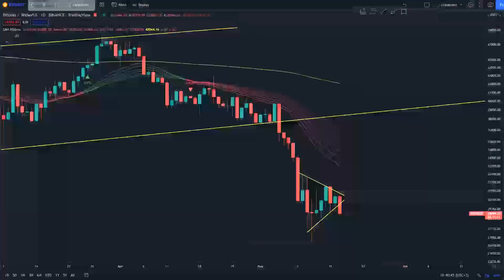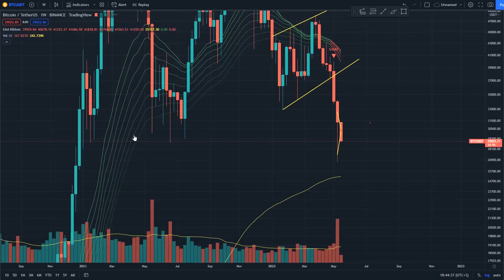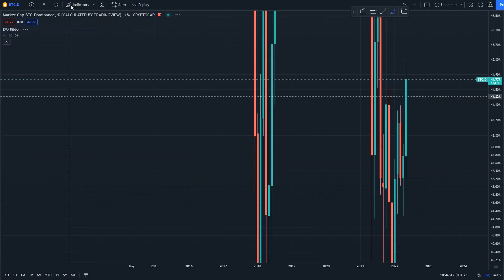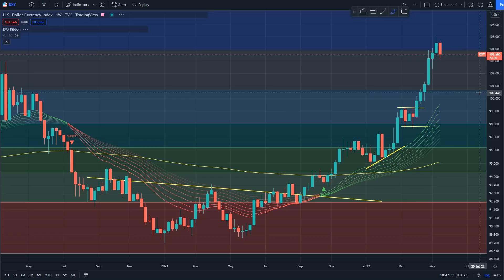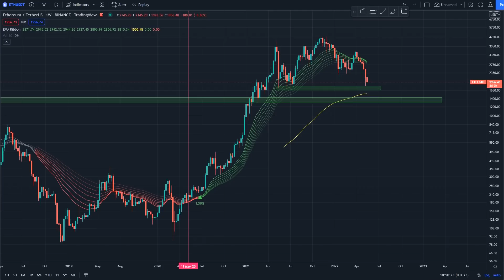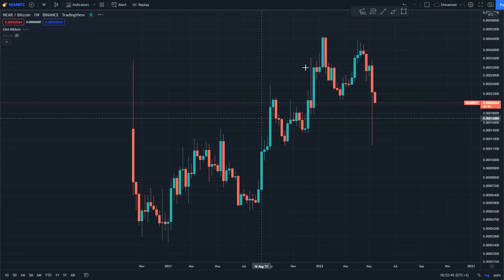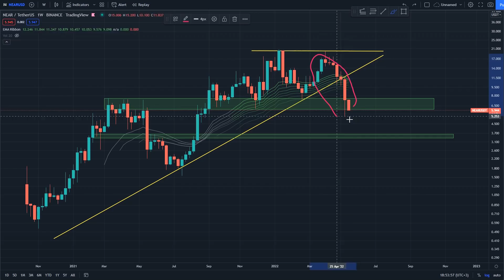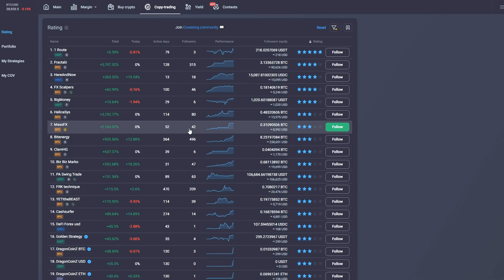Bitcoin a spart suportul din nou!! SP500 se indreapta spre bearmarket!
🔥Primeste pana la 7000$ la prima depunere folosind codul oradecrypto

00:00 INTRO
00:08 BITCOIN BURSE DOMINANTA
05:51 EGLD
06:43 DOT
08:09 ETHEREUM
09:47 NEAR
11:50 PRIMEXBT